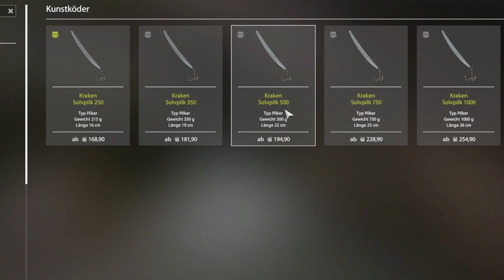Ködertest: Kraken Solvpilk 215 | Russian Fishing 4 #57 | Deutsch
In der heutigen Folge nehmen wir uns mal einen Köder vor, den ich so bisher nie angefasst habe, den Kraken Solvpilk 215. Diese beifängerfreie Idee wurde uns empfohlen von Crix1989, vielen Dank dafür! Wir schauen uns diesen also auf dem Bereich des 75m Plateau an und bewerten nach etwa einer Stunde dessen Fängigkeit und Potenzial nach persönlicher Einschätzung. Vielleicht ist es ja ein Köder, den ihr in nächster Zeit öfter verwenden werdet. Viel Spaß bei diesem Video! :)

Keep rockin!
Euer Rockoon 🦝

Hier gibt's außerdem eine Facebook-Gruppe, die euch gerne mit offenen Armen empfängt. Willkommen beim RF4-Anglertreff!